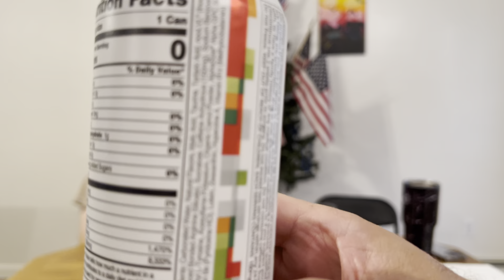Big Game Energy “Sour Gummy” Energy Drink Review!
With Tom from @lesscashmoremash

This is an Honest Food Review From Us to You!
Comment suggestions for future videos down below!
Also be sure to check out Tom’s Whisky Review Channel here: (Less Cash More Mash)

And also check out Ryan’s Twitch Channel here:

We also have Tik Toks! Check both of us out on there for sneak peaks and rare exclusive content!